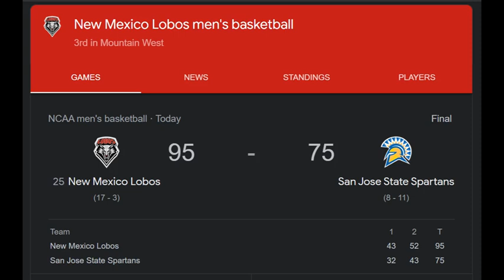2024 01 24 UNM Men's Basketball @ SJSU Pre and Post Game Radio Pitino and Mash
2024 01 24  UNM Men's Basketball @ SJSU Pre and  Post Game Radio Pitino and Mash